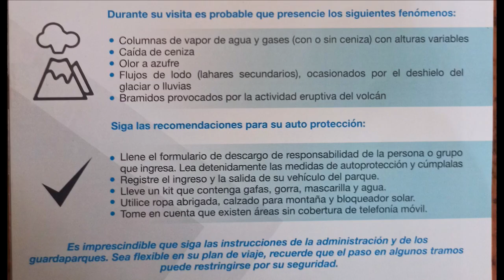FERIADO DE CARNAVAL REGISTRÓ UNA DISMINUCIÓN DEL 50 % DE TURISTAS EN COTOPAXI